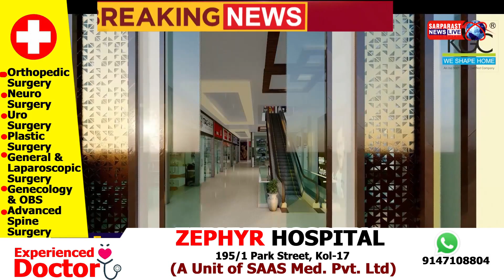'हमने देश की जनता के लिए कई योजनाएं शुरू की हैं...लेकिन कांग्रेस ने क्या किया?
हिमाचल प्रदेश के हमीरपुर में एक जनसभा को संबोधित करते हुए केंद्रीय मंत्री और हमीरपुर से बीजेपी उम्मीदवार अनुराग ठाकुर कहते हैं, ''हमने देश की जनता के लिए कई योजनाएं शुरू की हैं...लेकिन कांग्रेस ने क्या किया. क्या उन्होंने 1500 रुपये की राशि दी है'' ,